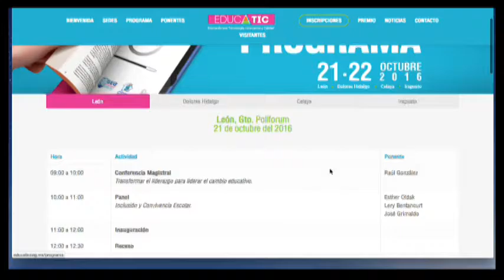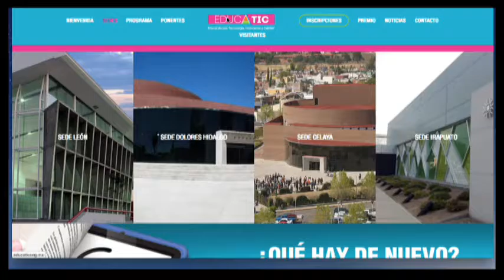Fernando Trujillo Jiménez Delegado de la SEG en León